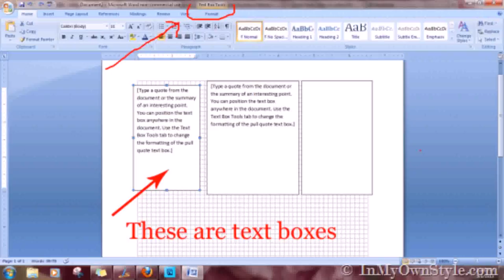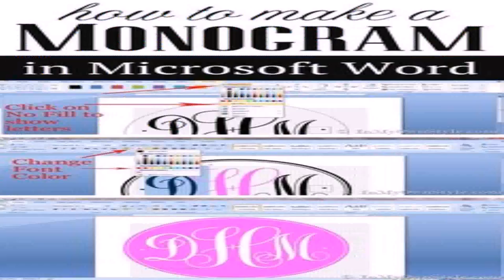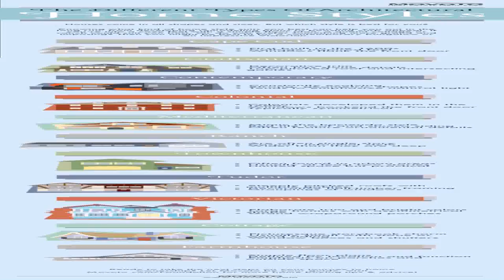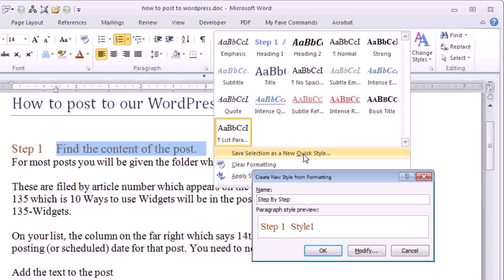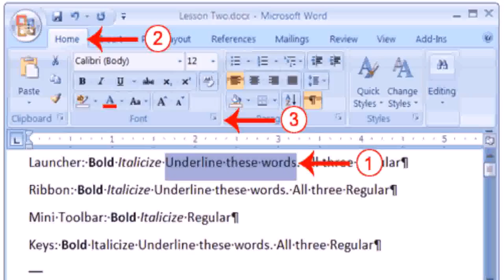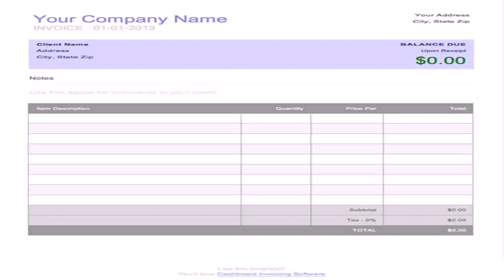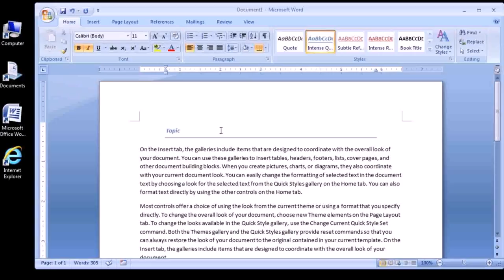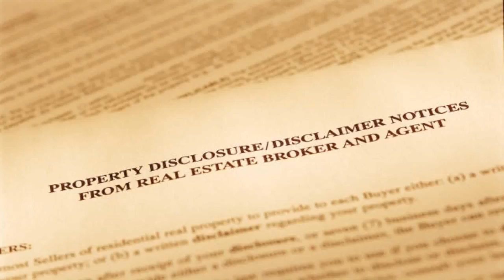House Style Microsoft Word (see description) (see description)